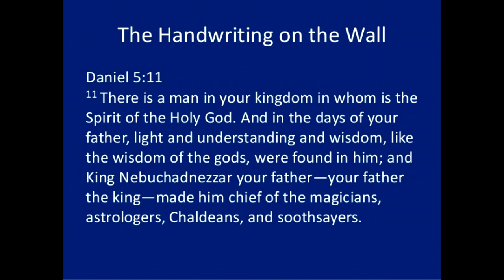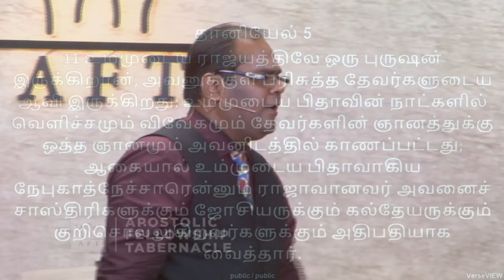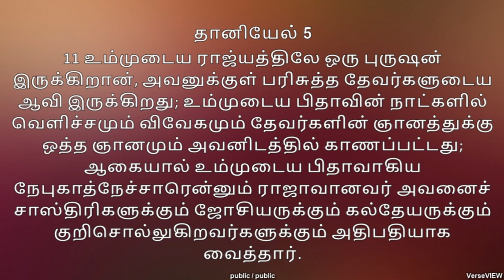The Spirit of the Holy God - Cornerstone #198 - Rev B Ramesh AFT Chandapura Bangalore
Excerpts from the sermon The ministry of the Holy Spirit dated 25,03.18

Your offerings can be sent to:
Bank : Axis bank
A/C Name : JEEVAN FOUNDATION
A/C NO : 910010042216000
Branch : Kormangala
ifsc code : UTIB0000194